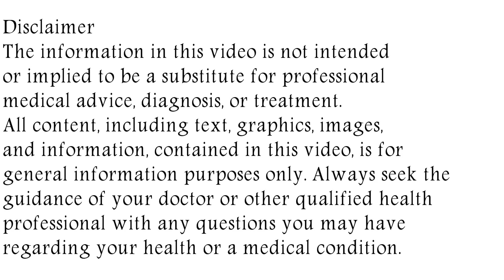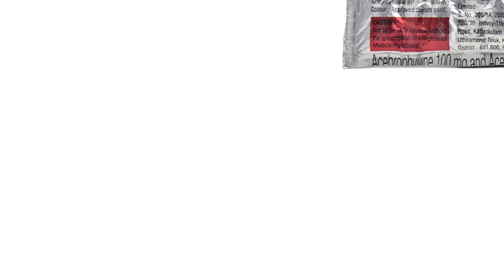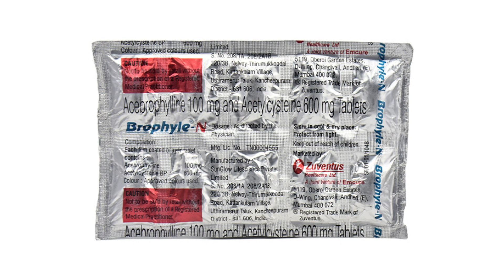Brophyle N Tablet Uses & Side Effects in Hindi | ब्रोफाइल एन टैबलेट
in this video, we will discuss what are the uses and benefits of brophyle n tablet. How to use brophyle n tablet. We will also discuss what are the side effects of brophyle n tablet. Watch the complete video for detailed review of brophyle n tablet in hindi. Brophyle N Tablet Uses & Side Effects in Hindi | ब्रोफाइल एन टैबलेट